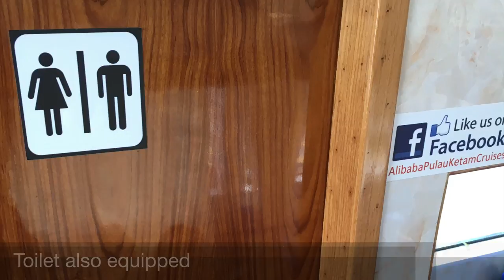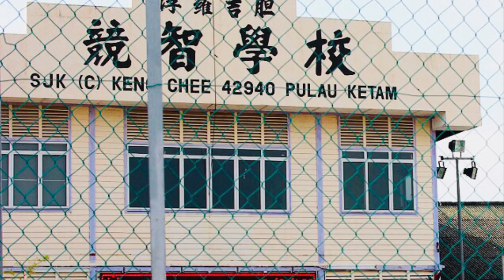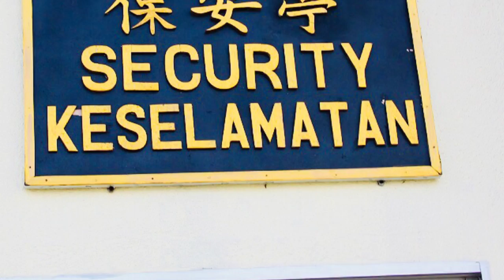KETAM Island Malaysia short trip English subtitles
If you are going on a trip to Malaysia, take a ferry to Ketamu Island! Let's enjoy the beautiful scenery while running exhilaratingly by the bicycle. We will show you to the rustic island, where rich nature remains.